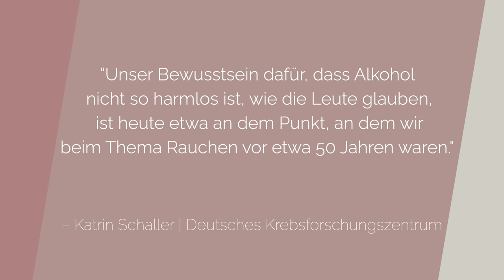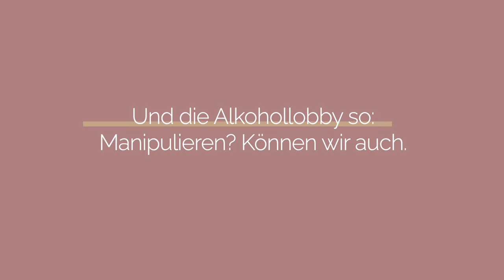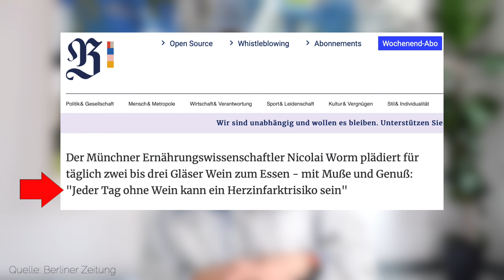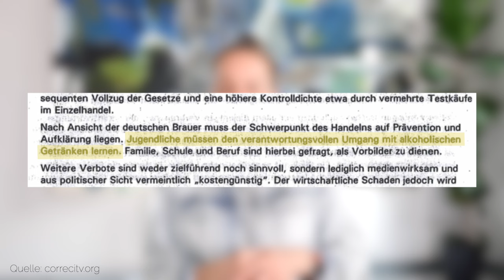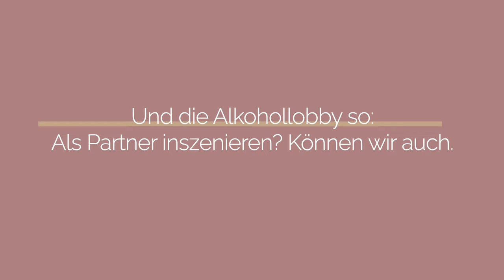Die Lüge vom Genusstrinken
Im zweiten Teil meiner Serie über die Marketingstrategien der Alkoholindustrie geht es um diesen hartnäckigen Mythos: Es gibt zwei Arten von Trinkern, die Genusstrinker – und die Alkoholiker. Auf der einen Seite stehen die, die „verantwortungsbewusst“ mit Alkohol umgehen können. Auf der anderen Seite die charakterschwachen Loser, die das nicht können. Woher diese Unterscheidung kommt und warum sie Quatsch ist, erkläre ich dir heute.

Empfehlungen:

Brandt, Allen M.: Inventing Conflicts of Interest: A History of Tobacco Industry Tactics,

Casswell, Sally et. al, How the alcohol industry relies on harmful use of alcohol and works to protect its profits, Drug and Alcohol Review Volume 35, Issue 6,

Drepper, Daniel/ Saleh-Ebrahimi, Sanaz: Wie die Alkoholindustrie uns dazu bringt, immer weiter zu trinken,

Test: Wie bedenklich ist dein Trinkverhalten?

Mein Buch "Ohne Alkohol: Die beste Entscheidung meines Lebens":

Programme:
Die ersten 30 Tage ohne Alkohol

Sich ein Problem mit Alkohol einzugestehen, ist unglaublich schwer. sAuch ich wollte es nicht sehen, obwohl Selbstzweifel, Wut und Angst mich fertiggemacht haben. Heute weiß ich: Nüchtern zu werden war die beste Entscheidung meines Lebens. Dieser Kanal ist für alle, die ein Leben ohne Alkohol führen wollen. Ein selbstbestimmtes, gutes und unabhängiges Leben. Denn nüchtern zu sein bedeutet vor allem eines: Freiheit.